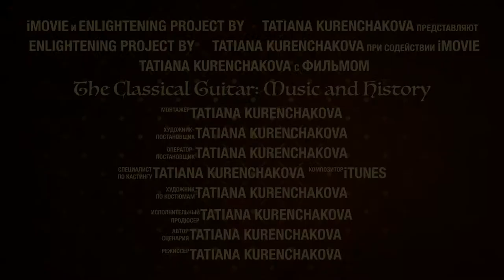The Museum of Music. Barcelona.